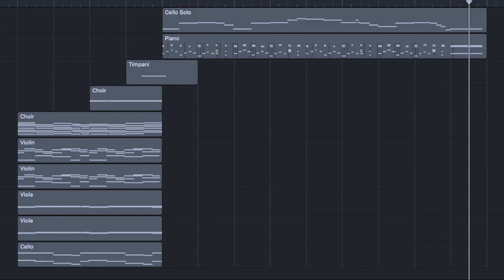Edgar J. Relevante - Orchestral Demo / Miroslav Philharmonik 2 / GarageBand / iMovie